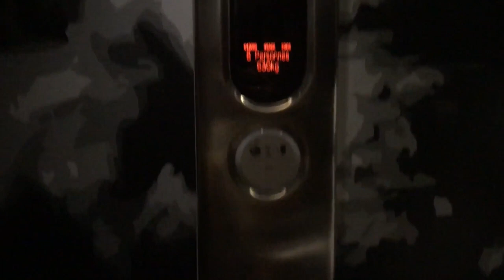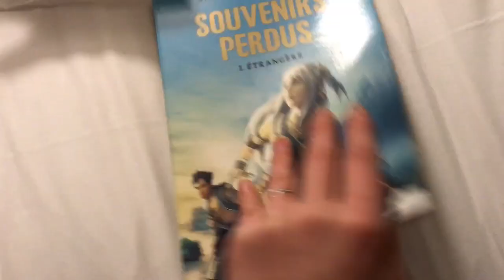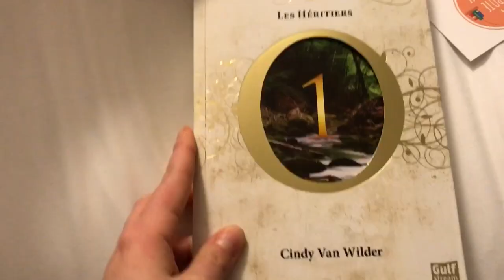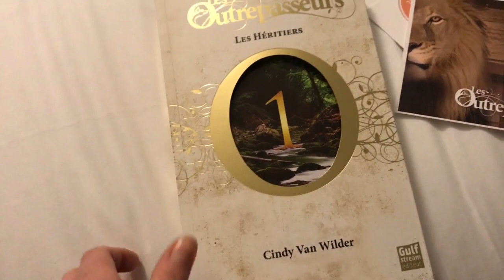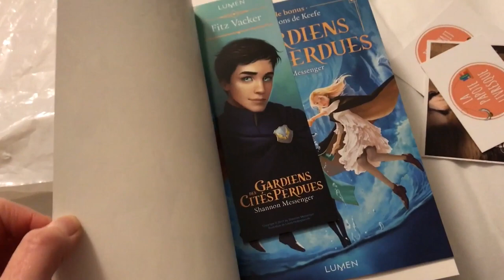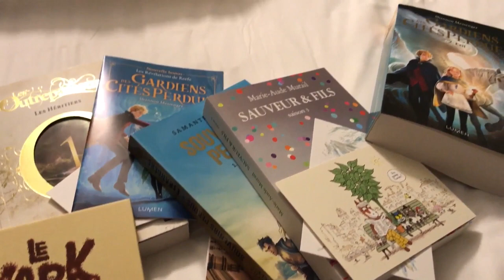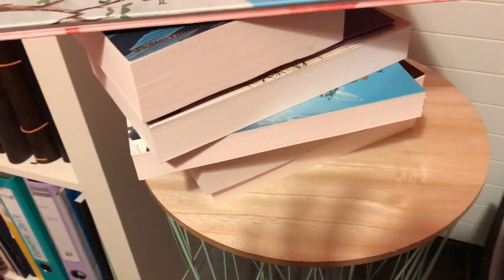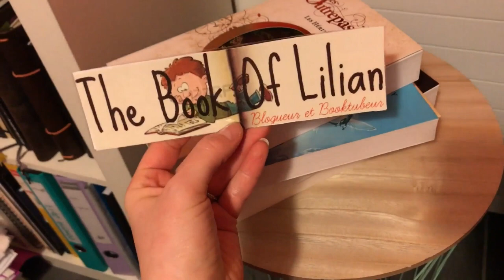VLOG | SLPJ Montreuil 2017 + Book haul !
Les vlogs des autres !

Souvenirs perdus
Les Outrepasseurs 1
Gardiens des cités perdues 2
Le Yark
La Belle Sauvage
Les pyjamasques et le Père Noël rebelle
La montagne de livres
Sauveur & fils 3